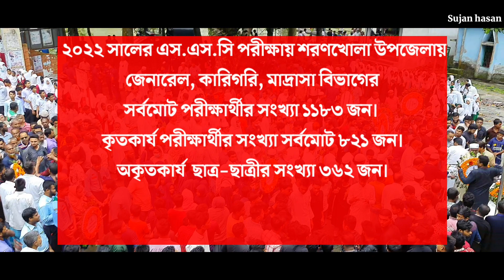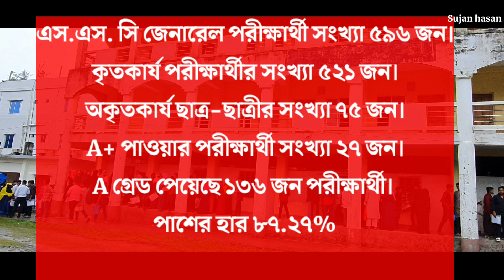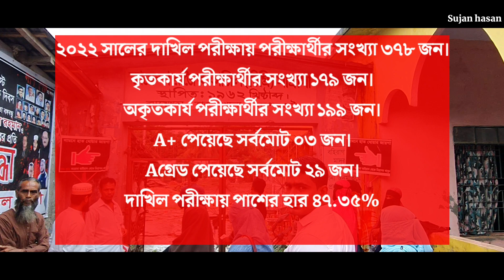২০২২ সালের এস.এস.সি পরিক্ষার ফলাফল প্রকাশ।শরনখোলা উপজেলার এস. এস.সি পরিক্ষার ফলাফলের কি অবস্থা ??